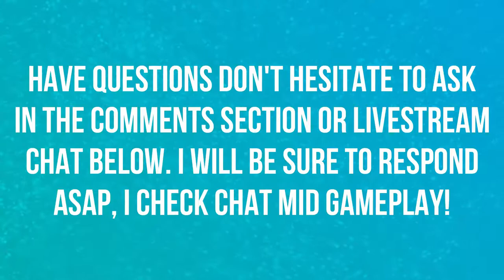TEAM ROCKET WTF?!? | WALKTHROUGH | EPISODE 7 | POKEMON LET'S GO 🎮🎮🎮